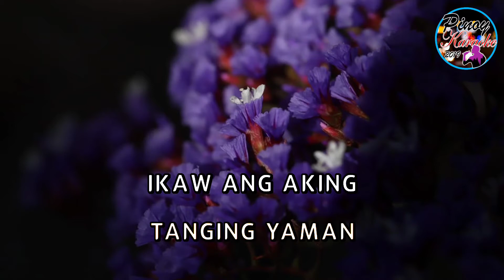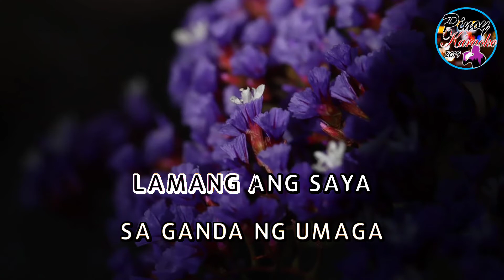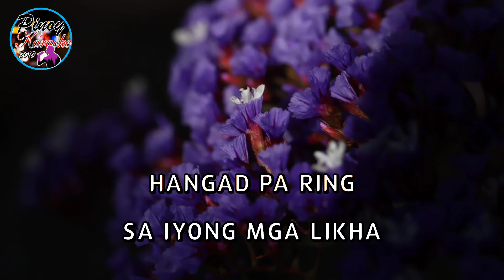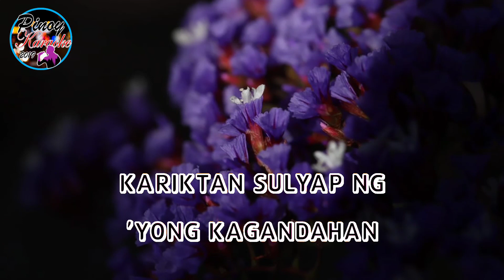Tanging Yaman by Carol Banawa (Karaoke : Male Key)